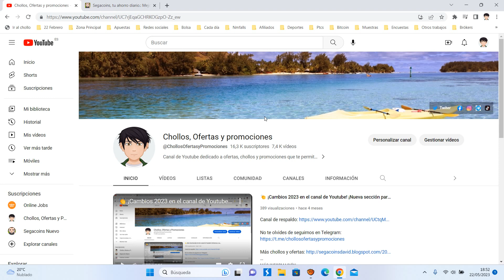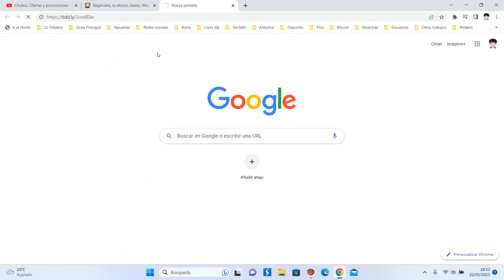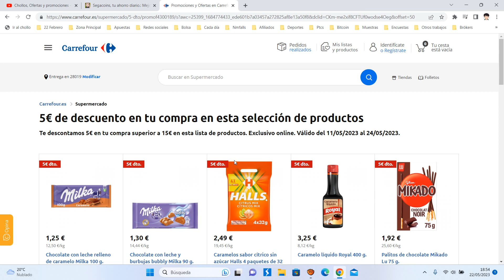🔥 Cupón Carrefour 5 euros GRATIS Importe mínimo 15 euros| ¡Cupón Mayo 2023! Oferta + Opinión 🔥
5€ de descuento en tu compra en esta selección de productos
Te descontamos 5€ en tu compra superior a 15€ en esta lista de productos. Exclusivo online. Válido del 11/05/2023 al 24/05/2023.